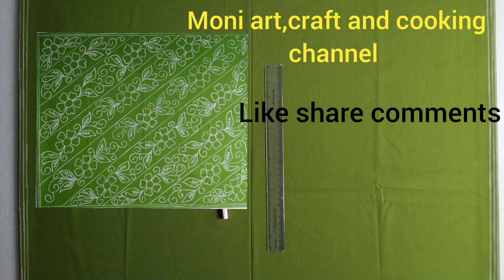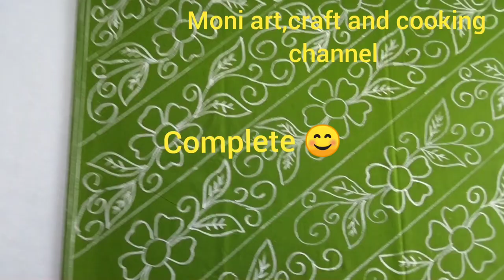নকশিকাঁথার অসম্ভব সুন্দর ডিজাইন।Nokshi katha new design.💕...How to draw nakshi kantha art/\ep:10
অল্প সময়ের মধ্যে সেলাই করে ফেলুন খুই সুন্দর কাথা।২০২১ সালের নতুন নকশিকাঁথা ❤️।।।
Baby nokshi katha new design. easy drawing 2021..Learn to draw nakshi katha design.
Amazing nakshi katha design. I hope you like the video /\।। ep :10